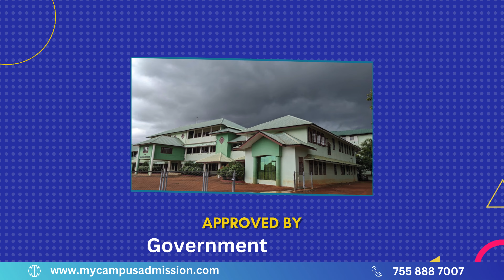GEMS Arts and Science College - Ramapuram | mycampusadmission.com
Gems Arts & Science College, with Registration No: KL/2019/0242803 (NGO –Darpan) NITI Aayog, Government of India, and recognized as an NDLI Club under the National Digital Library of India, stands as a trailblazing institution in the cooperative sector. Positioned approximately 1 km away from Ramapuram town on the Kozhikode-Palakkad Highway (NH.966), the college is easily accessible to students from various locations.

Gems Arts & Science College boasts a comprehensive academic offering with 14 undergraduate (UG) programs and 6 postgraduate (PG) programs. Nestled in a sprawling campus spanning 10 acres, surrounded by hillocks and lush green paddy fields, the college enjoys a serene atmosphere and sylvan surroundings, creating an ideal environment for learning.